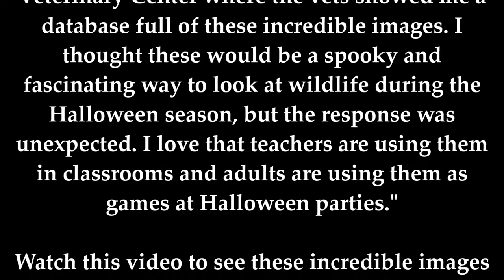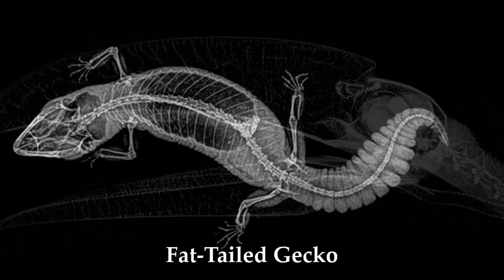Amazing X-Ray Photos From A Zoo’s Annual Animal Health Check